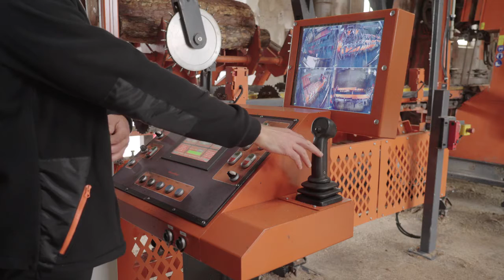Wood Mizer TVS HD Industrial Sawmilling Line for Pallet Manufacture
The Industrial Sawmilling Lines, also known as Wood-Mizer Systems, introduce automation and smart solutions to produce more timber efficiently at lower costs. This article describes a Wood-Mizer industrial sawmilling line operated at Glinkowski Sawmilling Company in Poland since 2021. The line modularity made it possible to customize the machinery to specific business needs and incorporate the existing equipment at the factory into the new Wood-Mizer Systems setups.